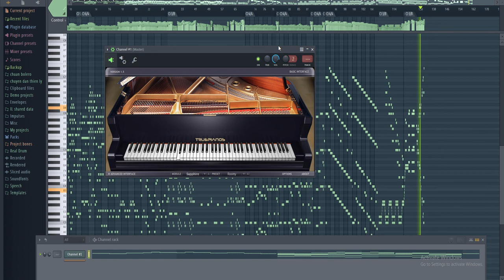Allegro giusto, nel modo russico - Sempre vivo | Easy Piano Tutorial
- Thanks to recent advancements in audio and video technology, these times are over.
- Keyboard Classic provides you with piano lessons online that can check if you play along correctly. This way you'll learn to play your favourite songs faster than ever.
- From reading music to mastering chords and playing all the great hits
 Keyboard Classic will help you become the pianist you always wanted to be in no time.